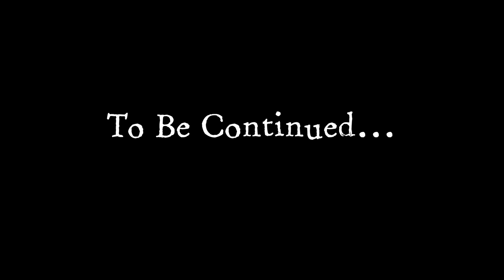I Tried Ayahuasca...& Pretty Much DIED (Part I)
Well...that trip to South America ended up being sooo much more than I ever bargained for...🌱